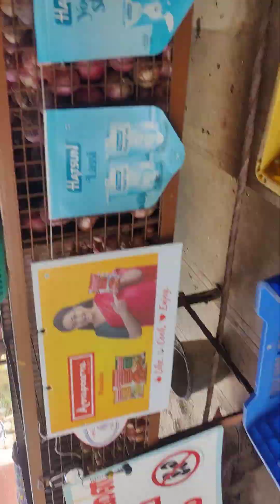22 May 2024